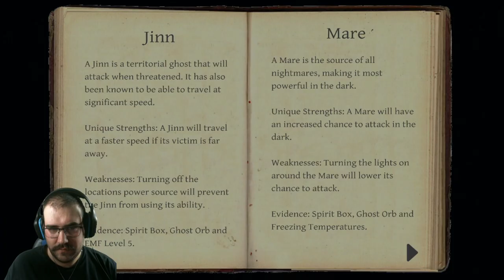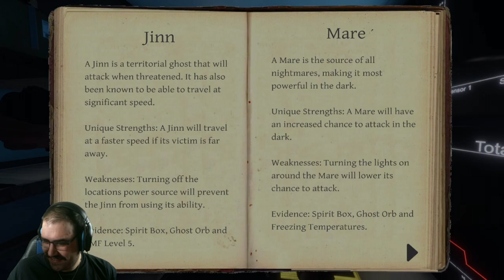Phasmophobia Among Us Challenge - Be the imposter